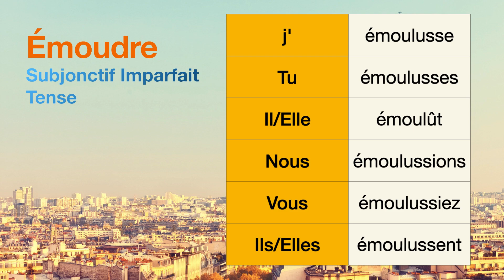How to conjugate Émoudre (to sharpen ) in Subjonctif Imparfait tense.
The conjugations for Émoudre (to sharpen ) in Subjonctif Imparfait are
j'émoulusse
Tu émoulusses
Il émoulût
Nous émoulussions
Vous émoulussiez
Ils émoulussent